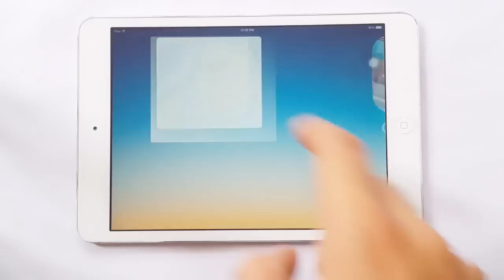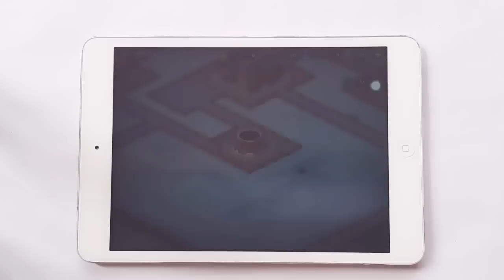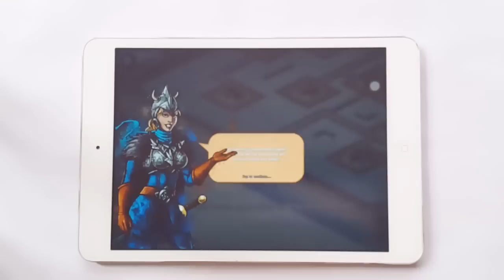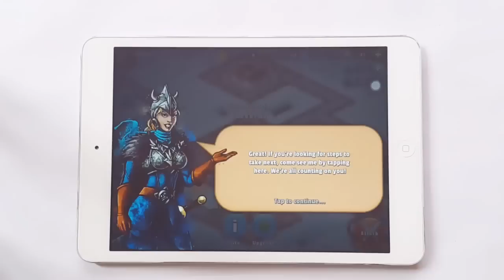WinterForts: Exiled Kingdom Gameplay iOS & Android iPhone & iPad HD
Winter Forts Exiled Kingdom Strategy WinterForts Exiled Kingdom Gameplay iOS & Android iPhone & iPad HD WinterForts: Exiled Kingdom Gameplay iOS & Android iPhone & iPad HD

Description

Sick of IDENTICAL bases? Attack all kinds of forts as foes attempt to trap you in MAZES of ICE!

WinterForts: Exiled Kingdom is a new kind of strategic castle-building game where you control a group of exiled warriors in search of revenge against the treacherous Horde. Craft the layout of your fort, send your workers into the wild, harvest meat from dead dragons, join one of eight Houses and raise an army of archers, beasts and undeads to fight in revolutionary battles inspired by tower defense games.

For centuries, the frozen regions of Drahalla have been the scene of epic battles and magical confrontations for the control of resources. The descendant of a line of warrior kings, you fight rival families and barbarian clans to regain possession of your empire. Expanding your kingdom is only the first step–your quest isn't over until you lead your House to victory and reclaim your rightful throne!

To do this, you’ll:
- PLAY with thousands of other players online and make new friends
- BUILD your own fort into a prosperous and undefeatable fortress
- CRAFT your way through the snow to create a strategic maze of corridors
- GATHER gold nuggets, dragon meat and much more with your workers
- RAID enemy forts in unique battles inspired by tower defense and RTS games
- SWEAR allegiance to one of the 8 Houses of Drahalla and honor your banner
- EXPLORE the world of WinterForts with its legendary lore and fantasy art style

* Music by the Award Winning creators of the Papo & Yo and Tearaway soundtrack! *

Your castle has withstood many invasions through the sacrifices of your heroic family. It is now time for you to control your destiny!

WinterForts: Exiled Kingdom is completely free to play! However, some game items can also be purchased for real money. If you don't want to use this feature, please disable in-app purchases in your device's settings.

Note: a network connection is required to play. For the best experience, we recommend playing this game on iPhones 4S, iPads 2 and above.